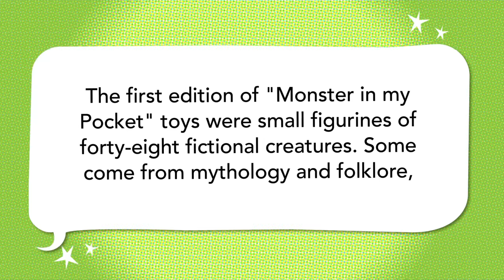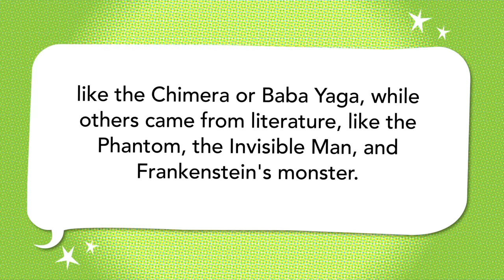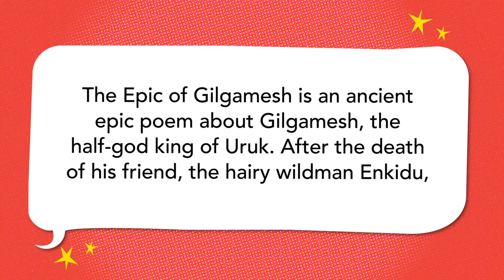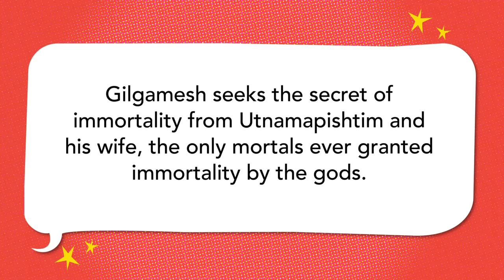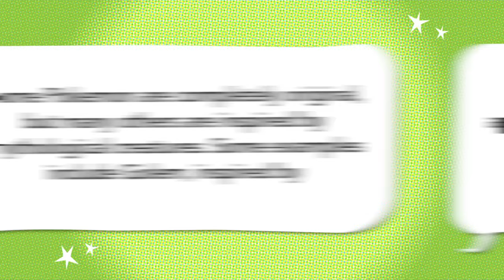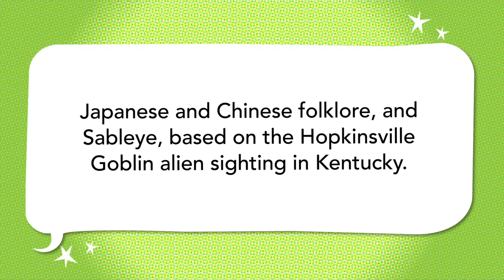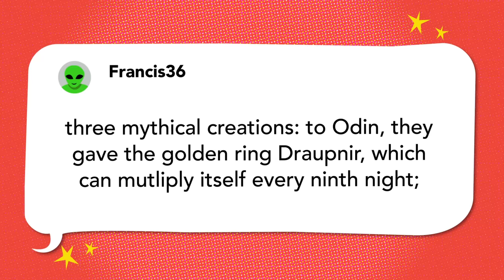Monsters, Myths, and Folklore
Jordan, Marina, and Trisha talk all kinds of creatures from ancient tales.